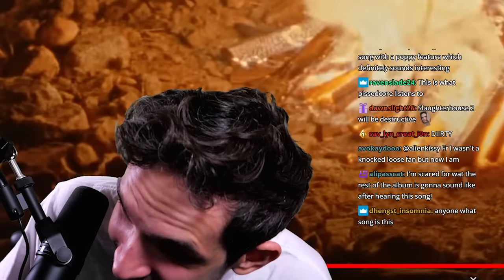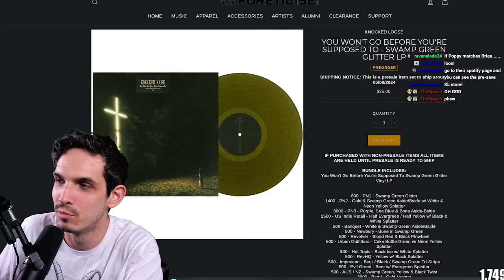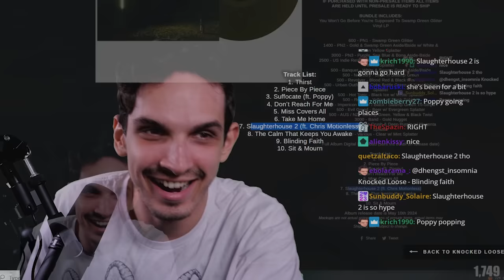New KNOCKED LOOSE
Discussing Knocked Loose's new track "Blinding Faith"